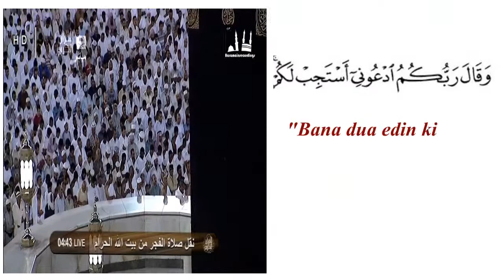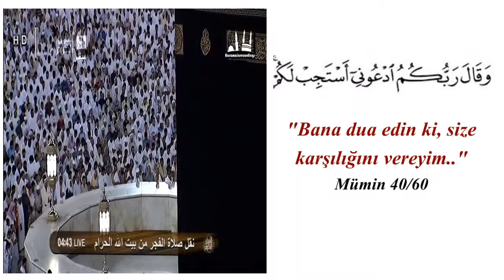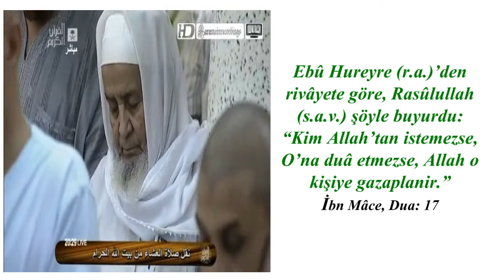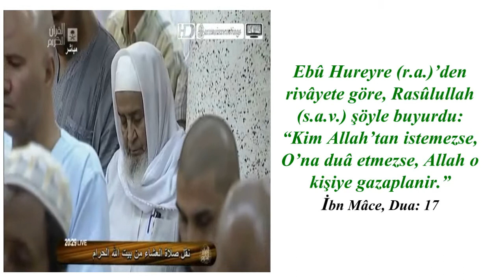Dua nedir? Musab Köylüoğlu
Dua Arapçada, çağırmak, davet etmek, rağbet göstermek, yardım talep etmek, ismen çağırmak (tesmiye) mânalarına gelir. Terim olarak dua, yaratılmış insanın bütün benliği ile Yüce Allah'a yönelerek ondan istek ve dilekte bulunması demektir.
Dua etmek için kutsal kitabımız Kur'ân-ı Kerim'de birçok emir ve işaretler vardır. Yüce Allah (c.c.) Mü'min Sûresi 60. ayette şöyle buyuruyor: "Bana dua edin ki, size karşılığını vereyim.."
Bakara suresi 186. ayette: "Ey Muhammed! Kullarım beni sana sorarlarsa, bilsinler ki, ben şüphesiz onlara yakınım, Benden isteyenin dua ettiğinde duasını kabul ederim. Artık onlar da davetimi kabul edip, bana inansınlar, doğru yolda yürüyenlerden olsunlar" buyrulmaktadır.
 Allah (c.c.) Furkan suresi 77. ayette: "De ki: Sizin dua ve kulluğunuz olmazsa, Rabbim size ne diye değer versin?..."